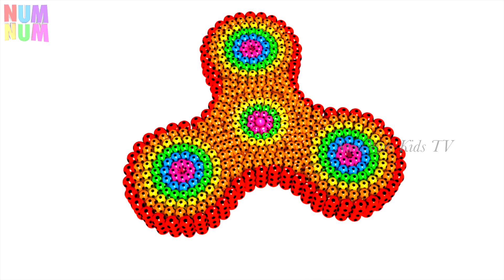Build Legos Stairs with So Many Colorful Legos For Toddlers z Children Babies Learning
NumNum